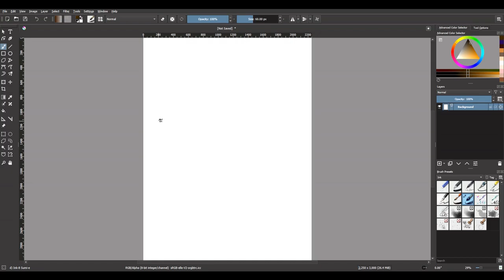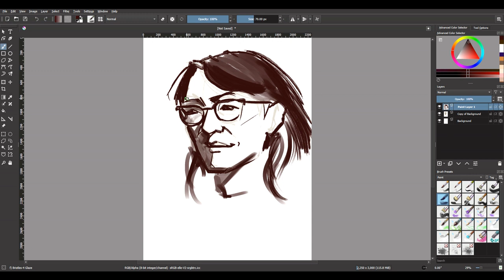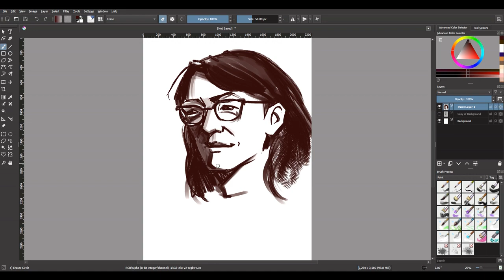Portrait of Li Young Lee | Krita Sketch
Quick portrait of a contemporary American poet of Chinese-Indonesian descent. Drew this right after read his 2008 piece "Immigrant Blues"